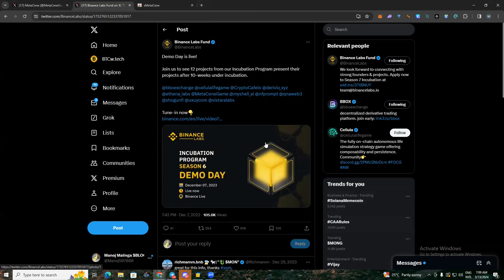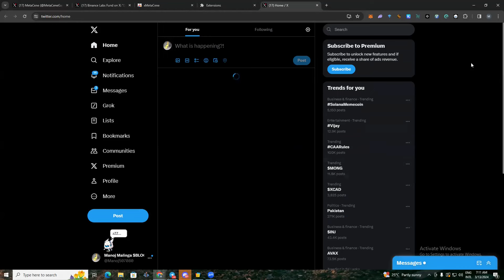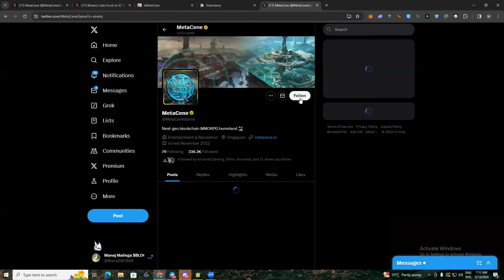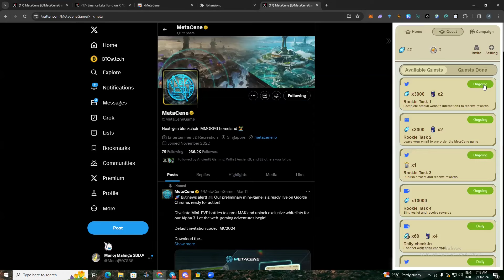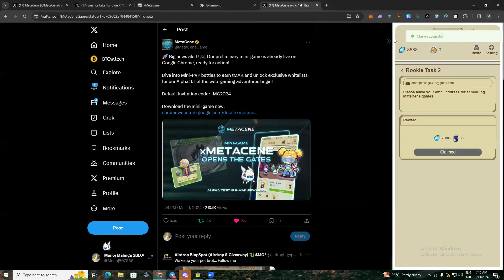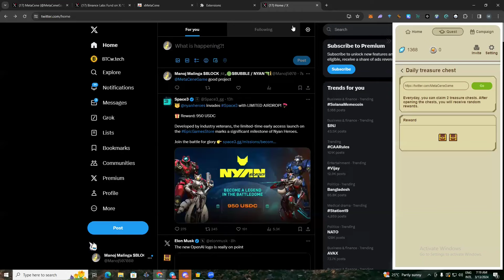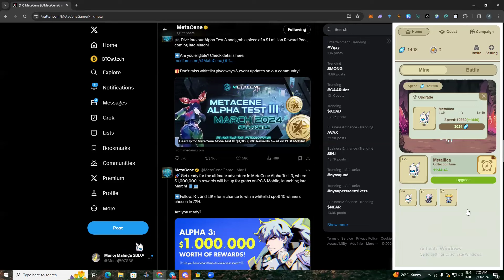XmetaCane Airdrop / හැ⁣මෝටම නොමිලේ අරගන්න පුළුවන් / Earn 1000$ Free /Sinhala Srilanka /Free Airdrops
XmetaCane Airdrop / හැ⁣මෝටම නොමිලේ අරගන්න පුළුවන් / Earn 1000$ Free / No Investment /Sinhala Srilanka /Free Airdrops

usdt mining
usdt mining site
earn usdt
usdt
mining
usdt free earn
usdt investment
usdt mining sites 2023
free usdt
investment site
stormgain mining
tether mining
tether usdt
usd mining
100$ per day
app earn
best earning
dapp trx
dogecoin mining
earn app
earn free money
earning app
earning site
invest
mines
mining app
mining site
mining usdt
site
usdt site
usdt tether
usdt thunder
usdt wallet
2023 New Site New USDT Earning Site 2023